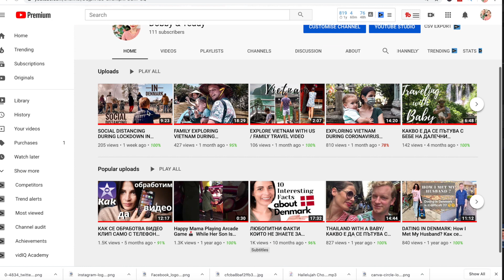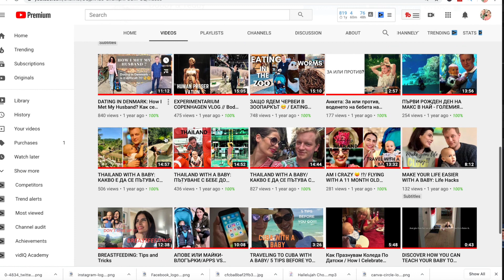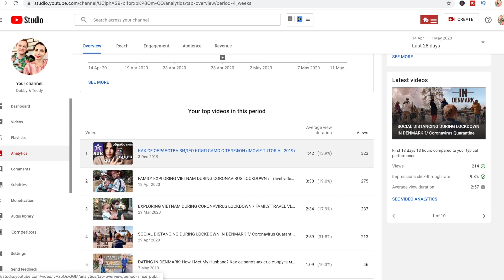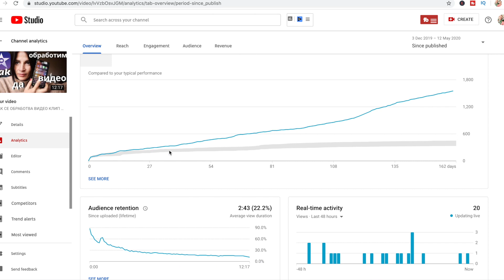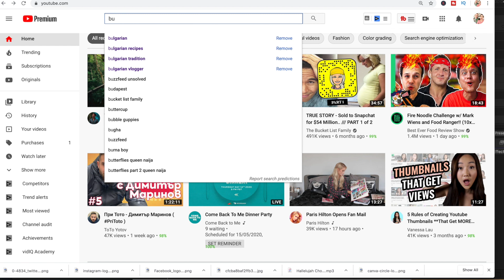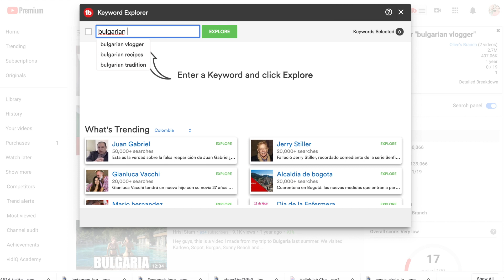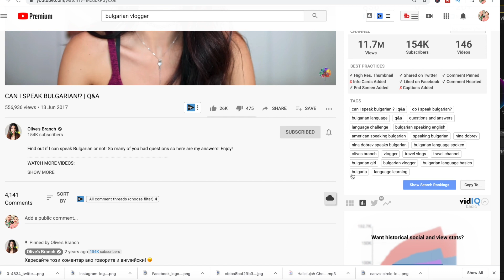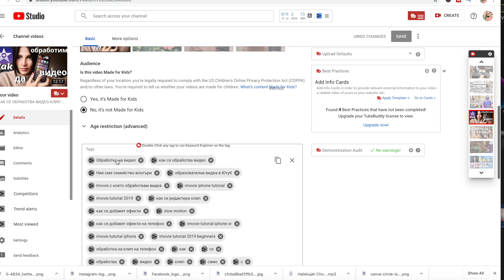YOUTUBE ТРИКОВЕ КОИТО ПОМАГАТ ДА РАЗВИЕМ СВОЯТ КАНАЛ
Това видео е подходящо за онези от вас които се опитват да стартират YouTube канал през 2020, но или вече имат ютуб канал и се опитват да го оптимизират. Във видеото споменавам няколко програми за алгоритъм,  които могат да ви бъдат от полза при разрастването на вашия канал:
Също така ако се интересувате от безплатна програма за обработка на видео, може да изгледате едно от видеата ми за Imovie тук ➡️